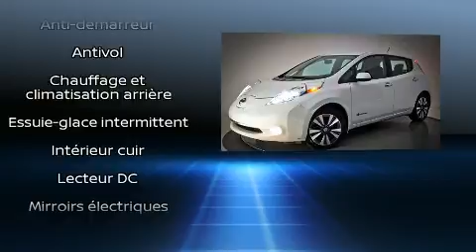2014 Nissan LEAF SL CUIR GPS MAGS CAM DE RECUL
Brossard Hyundai
8750, Boul Taschereau

Venez examiner de plus près la Nissan LEAF 2014. Ce modèle à hayon 4 portes et 5 passagers affiche moins de 110,000 km au compteur. Ce modèle propose une foule de caractéristiques de série, fini les sacrifices. Comme les sièges chauffants, un essuie-glace de lunette arrière, l'ouverture automatique de la glace du conducteur, un volant gainé de cuir, un ordinateur de bord, le rétroviseur central avec fonction antiéblouissement automatique, système de localisation GPS, et un climatiseur. L'habitacle propose de nombreuses solutions de rangement qui sont le reflet d'un souci élevé du détail. Ses élégantes roues en alliage soulignent à la fois son raffinement et son allure sportive. La chaîne haute fidélité alimente 6 haut-parleurs, qui reproduisent un son sensationnel. Nissan accorde la priorité à la sécurité et la protection en incluant: coussins gonflables à l'avant avec détecteur de poids du passager, rideaux gonflables pour protéger la tête, système antipatinage, appuis-tête avant anti-coup de fouet, un avertisseur d'urgence, et freins antiblocage. Le dispositif d'assistance au freinage applique une pression supplémentaire sur les freins lorsqu'il détecte une situation d'urgence. Nous vous invitons à parcourir notre vaste inventaire en ligne, à prendre rendez-vous pour un essai routier et à découvrir nos offres de financement.